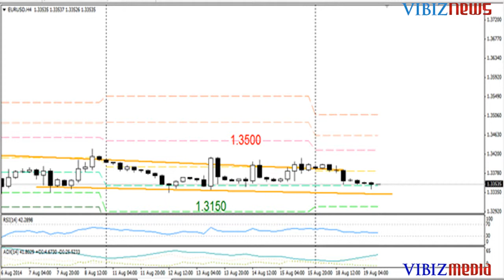Sektor Manufaktur Di Eropa Berpotensi Tekan Kurs Lebih Lanjut, Vibiznews 19 Agustus 2014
Program : Market Mover Forex by Vibiznews.com

Program Vibiz Market Mover Forex pekan ini, analis senior Indra Yudistira mengemukakan bahwa kinerja sektor manufaktur di Perancis dan Jerman yang merupakan dua negara dengan perekonomian terbesar di kawasan Euro, diperkirakan akan menunjukkan penurunan.